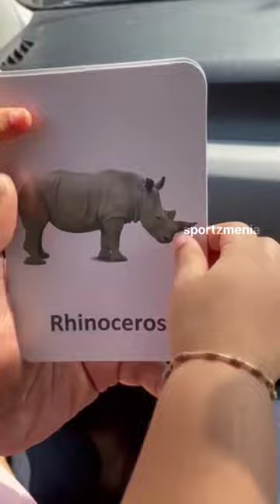Kid Knows Who Is Goat 🐐